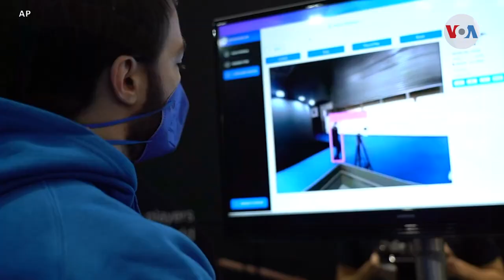¿Cómo será el amor en el metaverso?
¿Cómo será el amor en el metaverso? Un experto en relaciones nos habla sobre la philiversia, el compromiso y relación sentimental con hologramas, sistemas o avatares. ¿Se acabarán los celos, la infidelidad o vendrán como opción del programa? Stephanie Martinez habló con dos expertos y nos explica.

¡Visítenos!